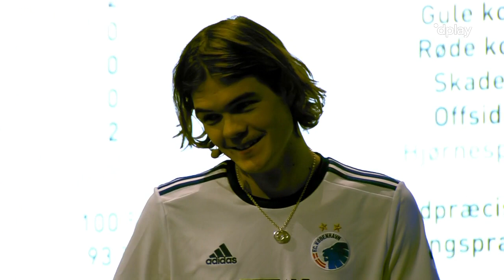eSuperligaen: FINALS FCK 6-5 Vejle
Marcuzo og Agge var ude i lidt af et drama mod Vejle, men trak sig sejrrigt ud. Se mål og højdepunkter her;

profilnavn: fc_kobenhavn